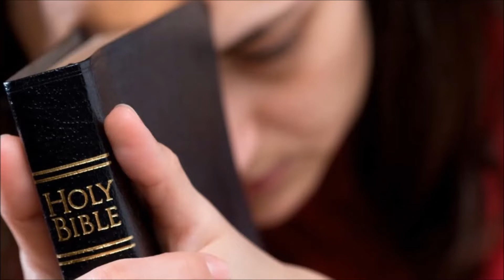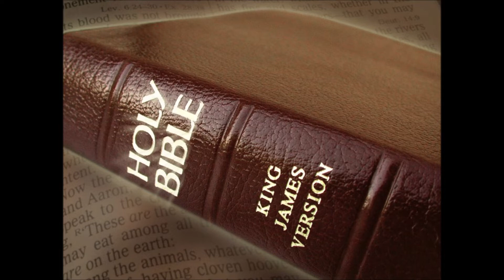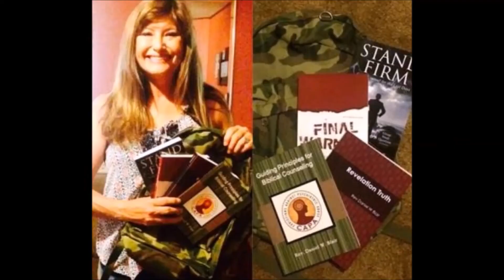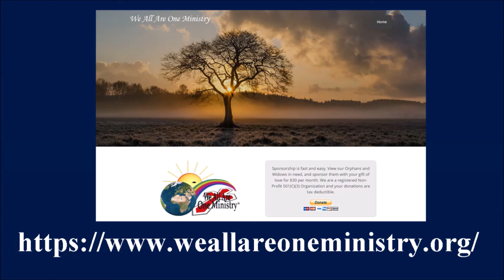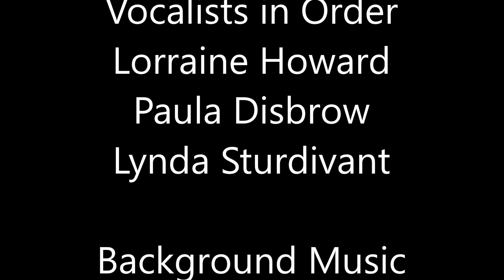Hoofbeats of the Apocalypse are Growing Louder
We would need to be spiritually dead not to hear the hoofbeats of the apocalypse. It’s growing louder every minute of every day in the hearts and minds of all God’s precious children. It’s not fear mongering. It’s not a product of vain imaginations. It’s not just an opinion. It’s not even necessarily prophetic. It is reality. It’s happening now. Listen and you can hear the approaching hoofbeats of the Apocalypse. After watching this important video, please share with others.